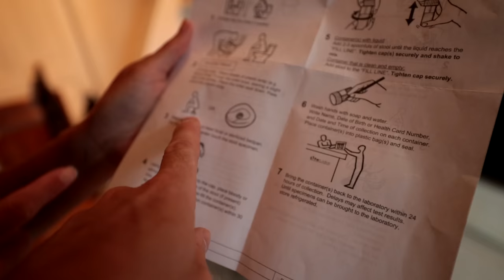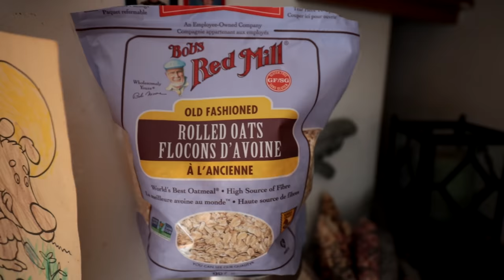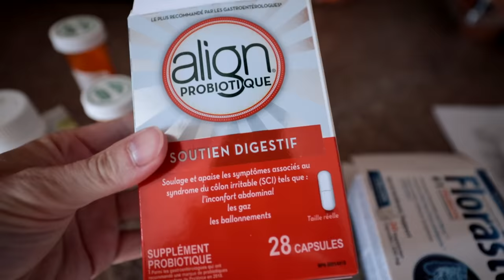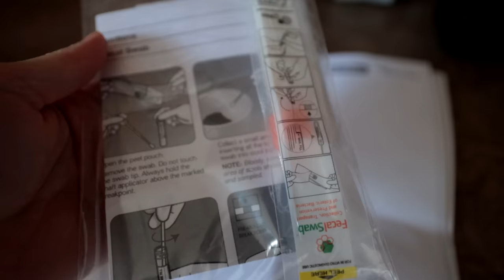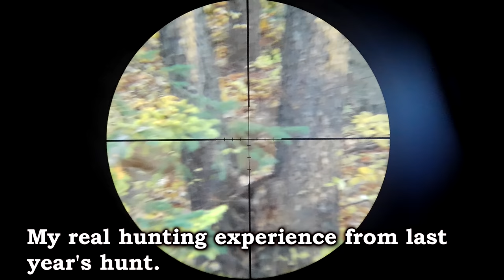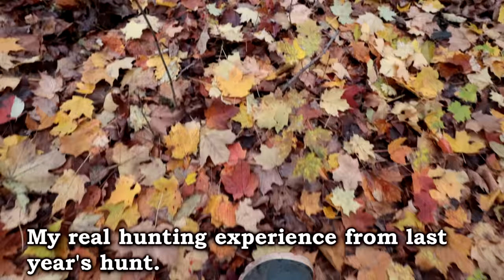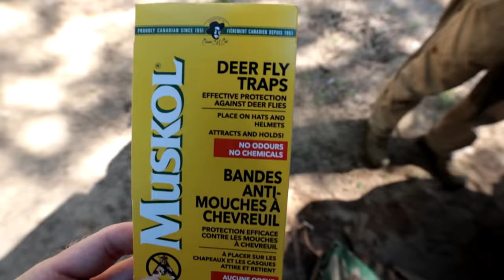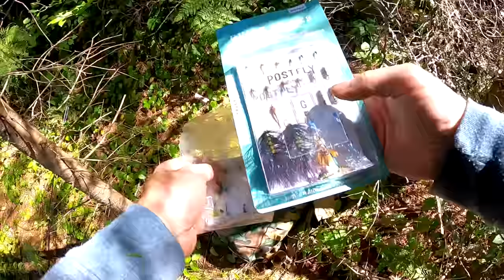Exactly How Many INTESTINAL PARASITES Are In There?!!? - BIG Vlog, Worms, Catch n Cook, Hockey!!!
Check out Way of the Hunter (it's an amazing game - highly recommended!)

I take you on an epic vlog in my shoes - a week in my life as I travel North to do what I do.  I catch some fish in a catch and cook with Jeremy One Wildcrafter, I hang out at the pool and do some swimming, I cook some creek fish, coach hockey at power skating, and enjoy some rock blasting outside my Mom's house.  I also show my nephews and my son how to pick works.

MEDIA